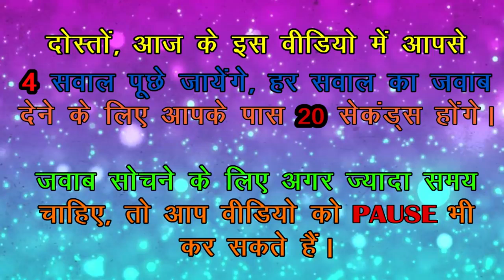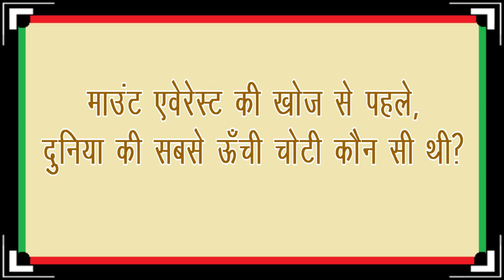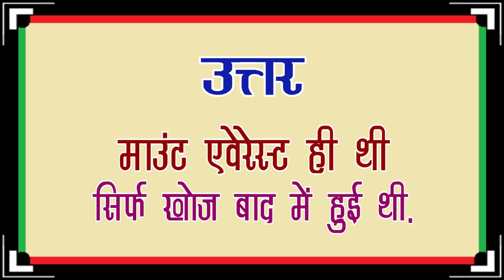Paheliya sikho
Knowledge badao